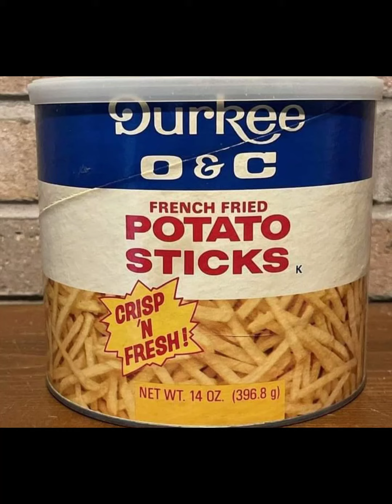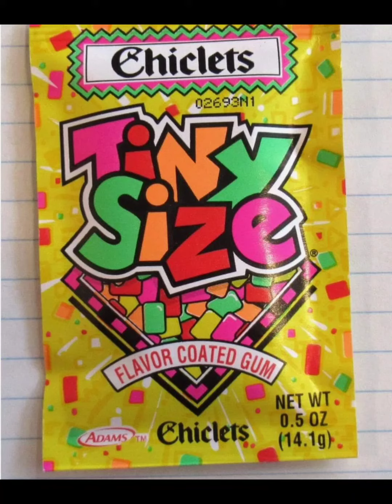Let's Jump In The Time Machine Pt1. What Do You Remember?